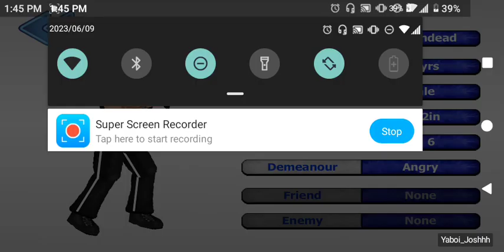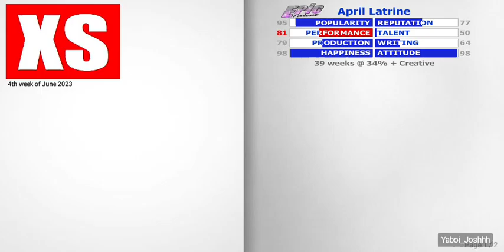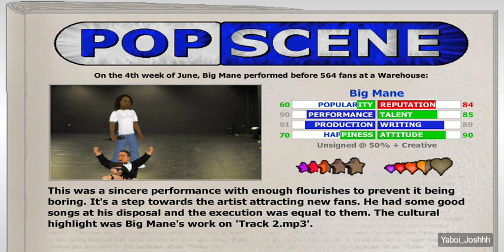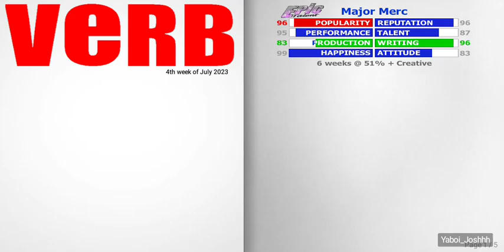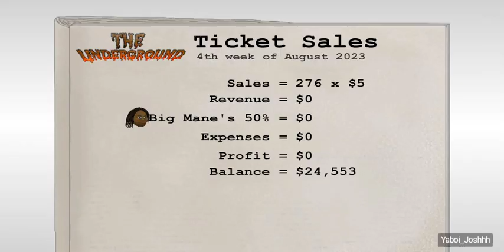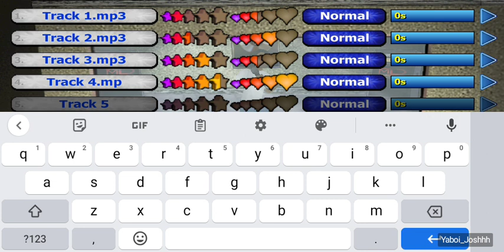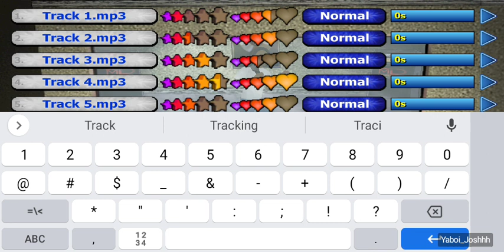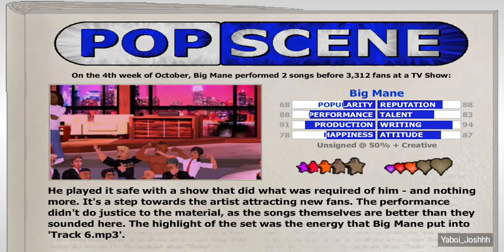BIG MANE Starts his MUSIC CARRER | Popscene